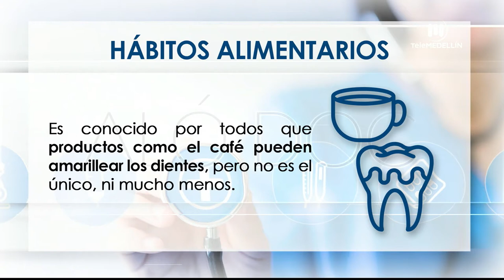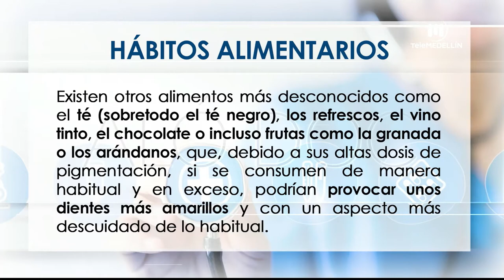Dientes amarillos [Aló, doc] Telemedellín